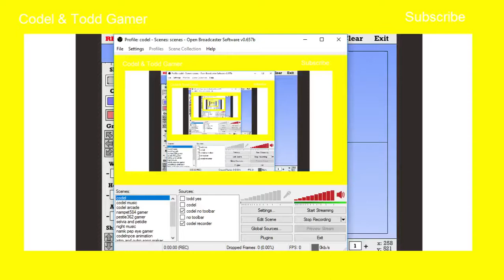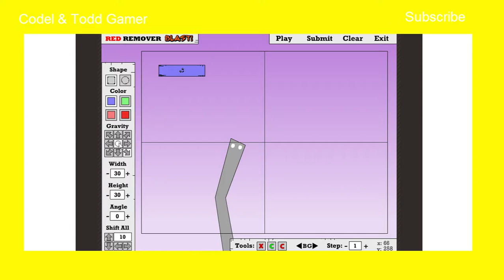DARK RED REMOVER GAME! (Red Remover Blast)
Red Remover Blast Funny Moments
Dark Red Blocks Can't Move, Green Blocks Must Keep In The Screen, If Red Is Not Here, Pass You Can Create Continue.